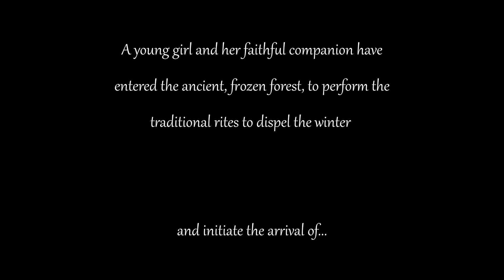Spring 2021 (Re-Score)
Here i'm using the spring 2021 blender animation as a means to practice my scoring abilities. Hope you enjoy!

(This is not an entry as the competition ended in January)